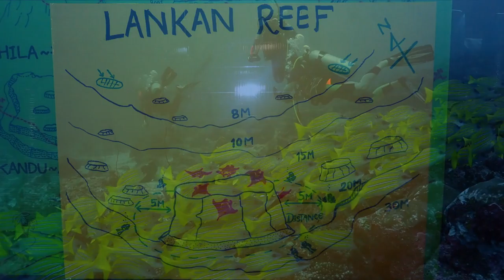群馬県渋川市から行けるダイビングショップ モルディブの海で潜る マンタ